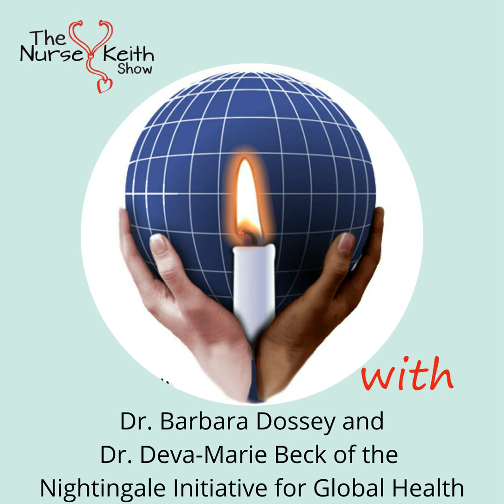Exploring the Inspiring Mission of the Nightingale Initiative for Global Health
On episode 378 of The Nurse Keith Show nursing and healthcare career podcast, Keith interviews Dr. Barbara Dossey and Dr. Deva-Marie Beck, international co-directors of the Nightingale Initiative for Global Health (NIGH).

In the course of this episode, Keith and his esteemed guests discuss the legacy of Florence Nightingale and the intersection of NIGH's profound work with that of the 17 United Nations Global Goals for Sustainable Development (SDGs) which were adopted by all 193 UN Member States in 2015. Nightingale's life and work anticipated every one of these SDGs, all as factors in recovering and maintaining health. Today we call these factors social and environmental determinants of health, and they could not be more important at this moment in history. Please join us for an inspiring and edifying conversation with two giants of Nightingale scholarship, innovative thought, and nursing theory.

Nurse Keith is a holistic career coach for nurses, professional podcaster, published author, award-winning blogger, inspiring keynote speaker, and successful nurse entrepreneur. Connect with Nurse Keith at NurseKeith.com , and on Twitter , Facebook , LinkedIn , and Instagram

Keith lives in beautiful Santa Fe, New Mexico with his lovely fiancée, Shada McKenzie, a highly gifted traditional astrologer and reader of the tarot. You can find Shada at The Circle and the Dot

The Nurse Keith Show is a proud member of The Health Podcast Network , one of the largest and fastest-growing collections of authoritative, high-quality podcasts taking on the tough topics in health and care with empathy, expertise, and a commitment to excellence. The podcast is adroitly produced by Rob Johnston of 520R Podcasting, and Mark Capispisan is our stalwart social media manager and newsletter wrangler.